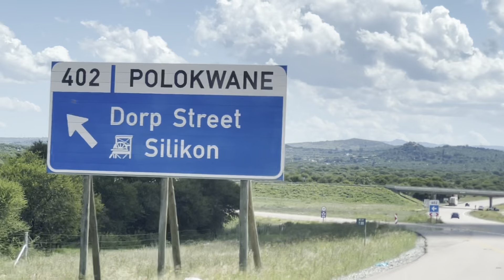Afternoon drive,passing the Famous Peter Mokaba Stadium & Chuenespoort,to LebowaKgomo Polokwane 🇿🇦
Beautiful Stadium .Beautiful Mountains Green. Scenery.Nature at its best